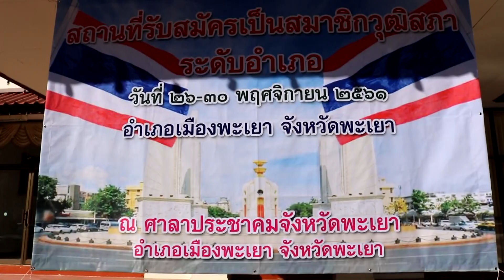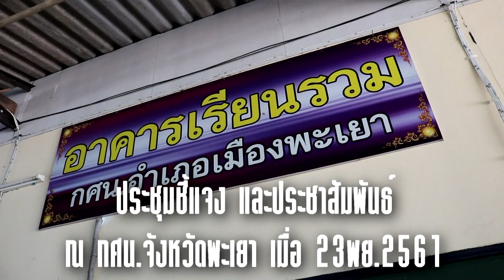พร้อมแล้ว !! การเลือกสมาชิกวุฒิสภา(สว.)เมืองพะเยา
พร้อมแล้ว !! การเลือกสมาชิกวุฒิสภา(สว.)เมืองพะเยา จ.พะเยา  รับสมัคร สว.ระหว่าง  26 - 30 พฤศจิกายน 2561 ณ ศาลบาประชาคมจังหวัดพะเยา